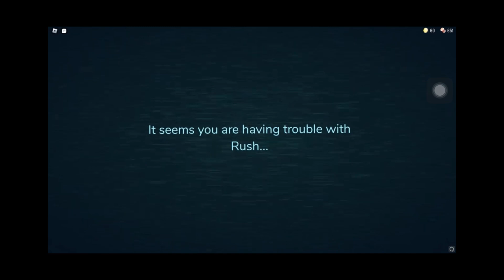Roblox Doors Mobile vs Doors PC Jumpscares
Roblox Doors Vs Doors PC Jumpscares

0:00 Rush
00:42 Rush
00:23 Eyes
01:06 Screech
01:29 Seek
02:37 Figure
03:40 Timothy
04:05 Dupe